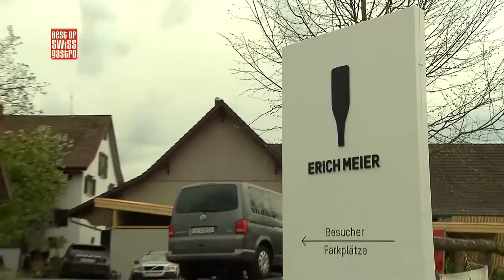Best of bewegt - Fine Wine: Weingut Erich Meier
Bereits in fünfter Generation wird das Weingut von Erich Meier geführt – nun gab es einen Grund zum Feiern; der neue Holzfasskeller wurde eingeweiht. Shirley Amberg liess sich dieses Ereignis natürlich nicht entgehen und hat mit “Best of bewegt” den Familienbetrieb besichtigt.